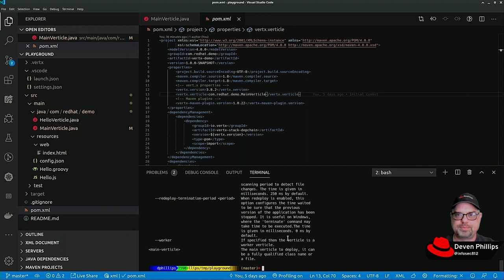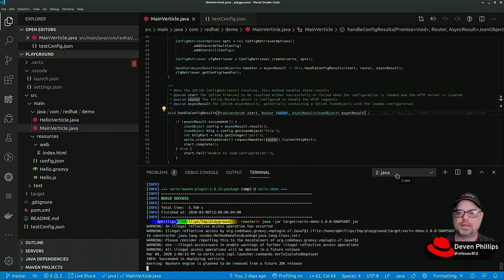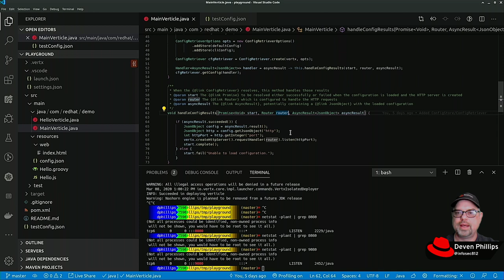Introduction To Vert.x: The Vert.x Launcher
In segment 9 we talk about how executable Vert.x applications are started using the Vert.x Launcher. We also show how you can use the capabilities of the launcher to change how the application is configured, started, and/or deployed.